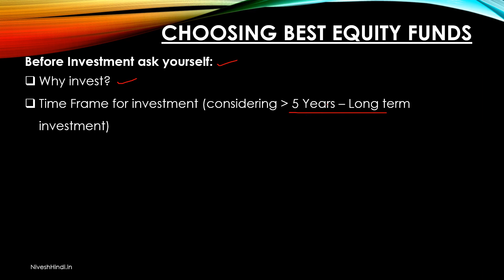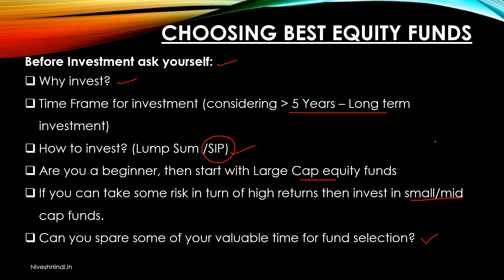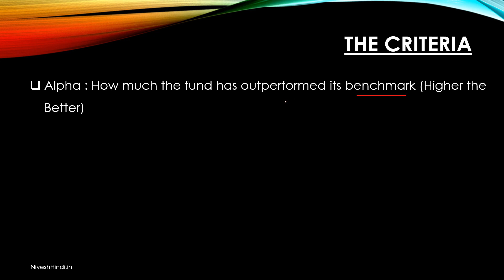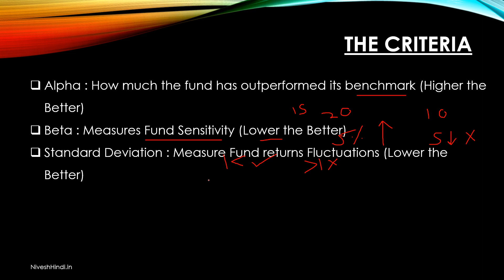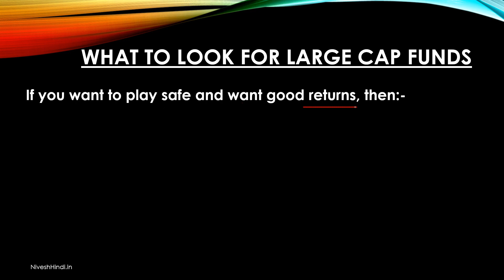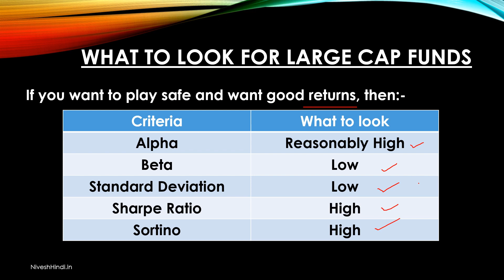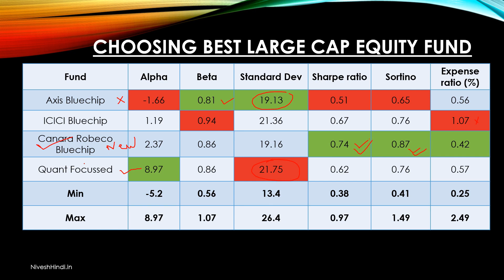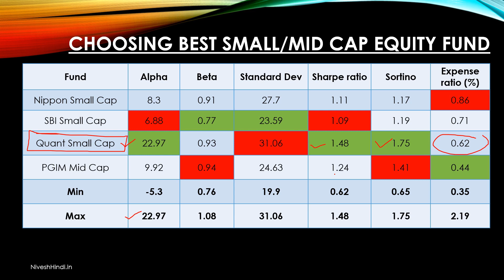How to Select the Best Mutual Funds | The Expert's Guide to Choosing MFs in Hindi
Do you know how to select the best mutual funds and what to check before investing in mutual funds?
When it comes to investing in mutual funds, choosing the right one can be a daunting task. With so many options available in the market, it can be challenging to determine which one is the best fit for your financial goals and risk tolerance. In this video, we'll explore some of the key factors to consider when selecting the best mutual funds in India.
We will discuss 5 parameters that needs to be checked before investing in mutual funds.

Direct Mutual Fund में निवेश करना क्यों है फायदे का सौदा | Direct vs Regular Mutual Funds in Hindi

5000 महीने इन्वेस्ट कर करोड़पति कैसे बने? Compound Interest, CAGR क्या है और कैसे Calculate होता है?

How to Pick the Best Debt Mutual Funds in India | बेस्ट डेट म्यूच्यूअल फण्ड कैसे चुनें?

Can Mutual Fund Company Run with your Money | क्या म्यूच्यूअल फण्ड कंपनी आपका पैसा लेकर भाग सकती है

How to Avoid Loss in Stock market Crash | Nifty Sensex Down हो तब ये गलतियाँ बिलकुल न करें !

The videos do not provide any advice/tips on Investment or recommend buying and selling any financial instruments.